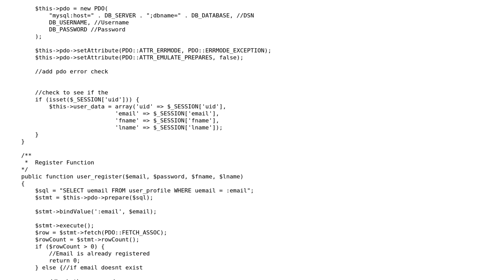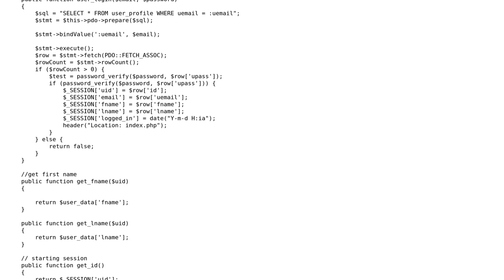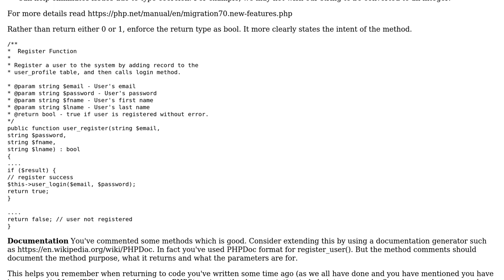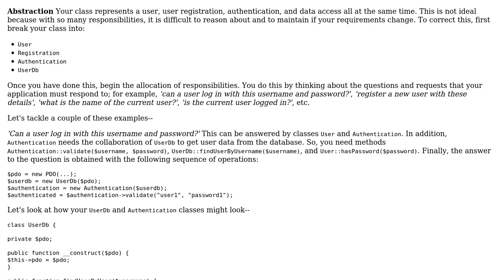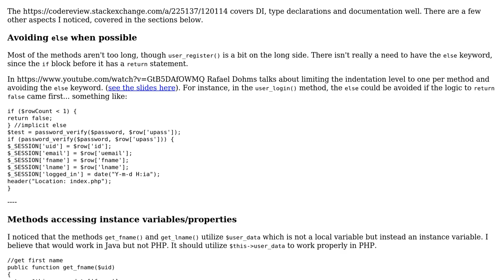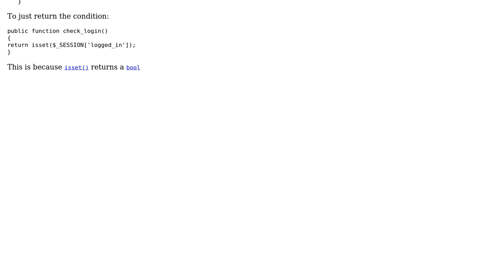User management OOP php class (3 Solutions!!)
User management OOP php class

With thanks & praise to God, and with thanks to the many people who have made this project possible! | Content (except music & images) licensed under CC BY-SA | Music | Images & others | With thanks to user suspectus user SAM OnELA user RWRkeSBZ user Rajbir and the Stack Exchange Network Trademarks are property of their respective owners. You are responsible for your own actions.